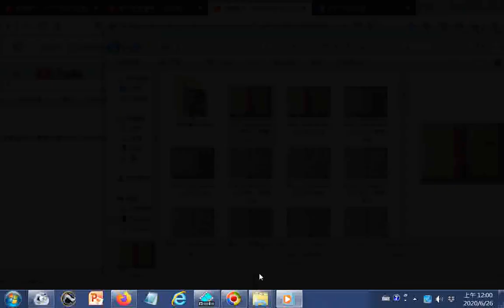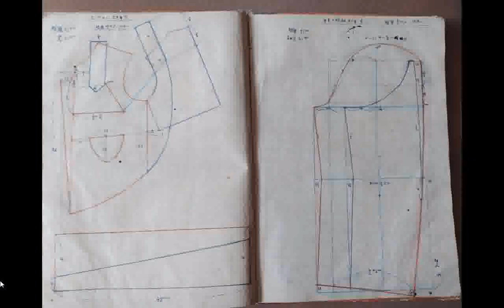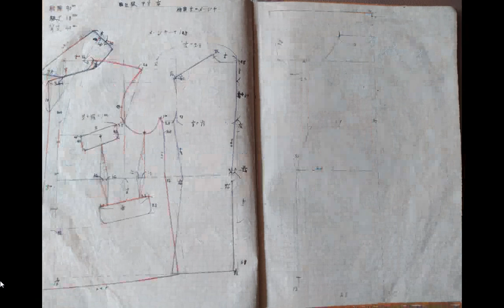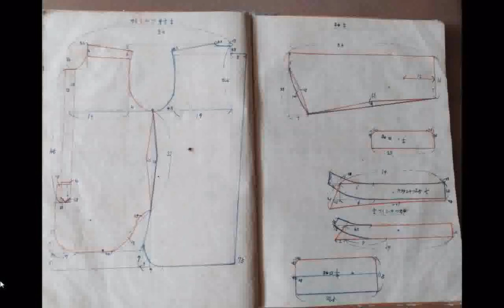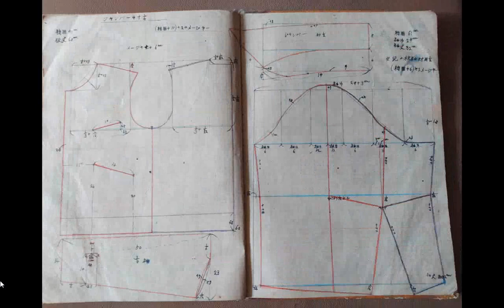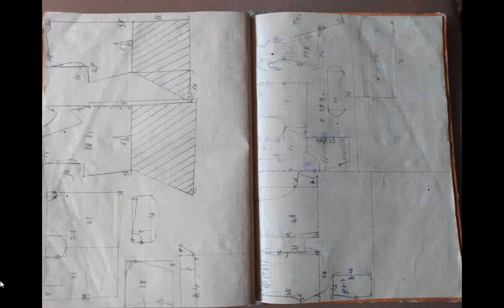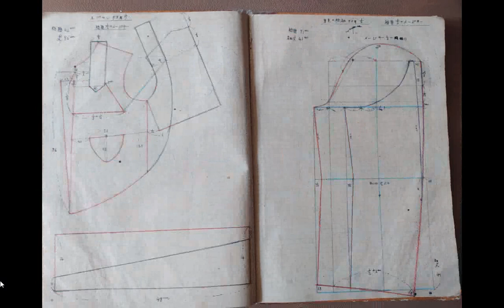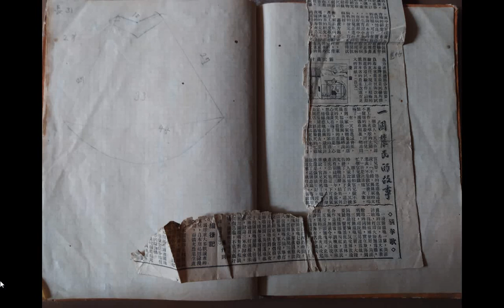1952家母年輕出嫁前學裁縫的筆記 20200625 part